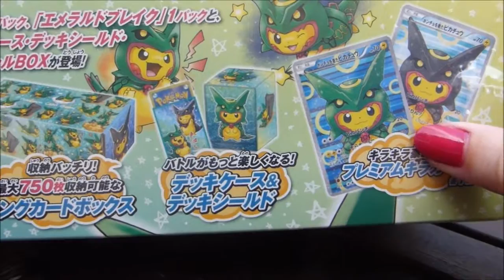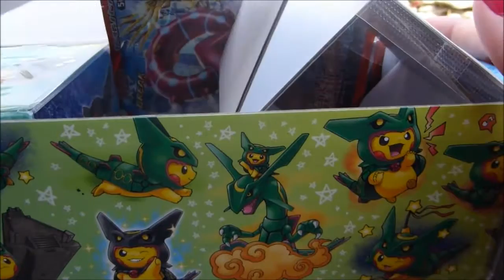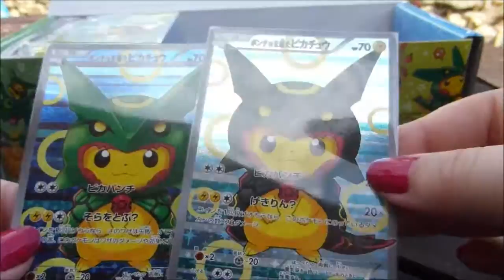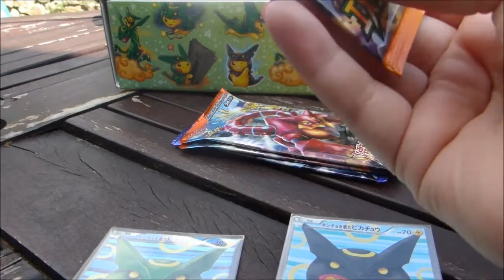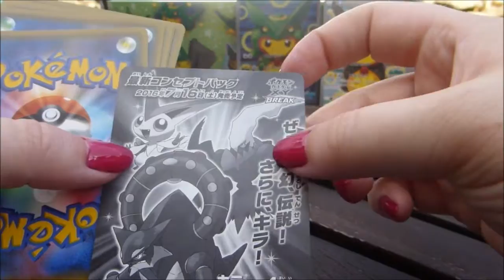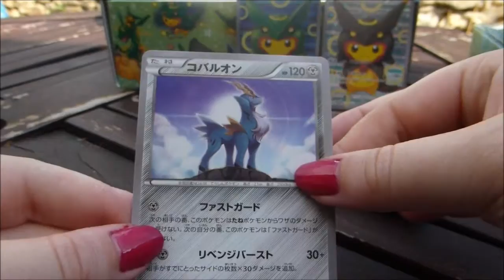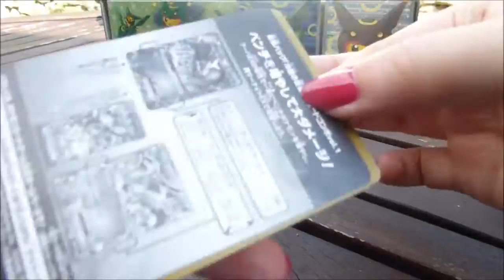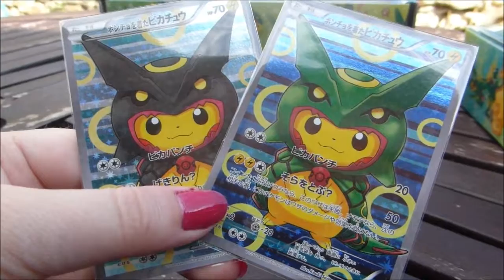[Coffret] Pikachu cosplay Rayquaza Jap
Ouverture d'un coffret Pikachu spécial cosplay Rayquaza sortie uniquement au Japon
Merci encore à la TeamSkiratroce :)